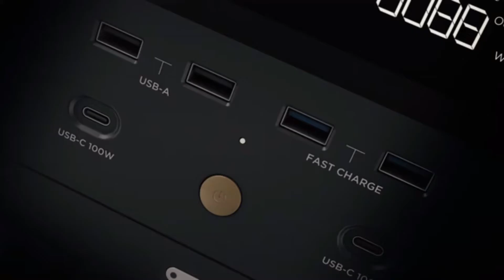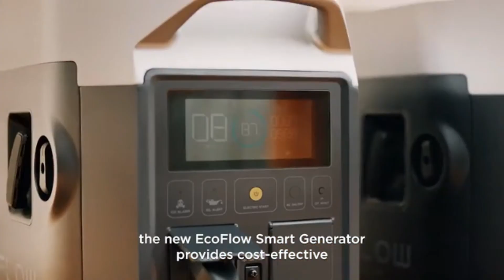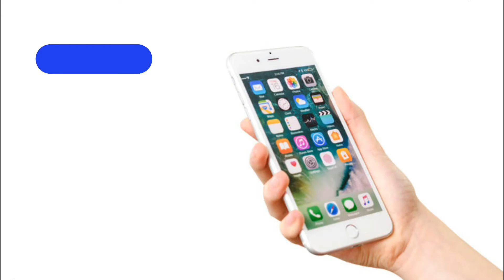The Portable Home Battery Review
Expandable capacity (3.6-25kWh) | Power almost anything (3.6-7.2kW) | Home battery ecosystem

Introducing the world's first portable home battery with an expandable ecosystem for home backup, smart energy management, lower energy bills, and more. The EcoFlow DELTA Pro is the next leap in portable power technology, offering you power security and independence, wherever you are.

 From tailgate power to extreme blackouts that last for days on end, DELTA Pro delivers up to 25kWh of capacity. With that, you're covered for any situation. That's the industry gold standard.

A single DELTA Pro unit offers an AC output up to 3600W, which can be expanded up to 4500W with X-Boost. This allows you to power window air conditioners, washing machines, and other devices.

If you’re looking for more power during an outage, you can connect two DELTA Pro units to the Smart Home Panel. This method gives you up to 7200W through your home circuits and provides power for 240V devices.

For US,  preset wiring required to reach 240V

Or, for another option, connect two DELTA Pro units together with the Double Voltage Hub* to get 7200W, 240V to power heavy-duty devices. That’s enough power for your electric heaters, dryers, and other heavy-duty devices.

Only applicable for the US and Japan.

DELTA Pro is the world’s fastest charging portable power station. Multiple charging delivers record-breaking speeds at 6000W. To reach 6000W, you can opt for one of these multiple charging methods.

EcoFlow’s X-Stream charging technology isn't just fast, it's safe too. The battery management system ensures safety and longevity while you fully charge DELTA Pro from a standard AC wall outlet in 1.8 hours. DELTA Pro also has an adjustable AC charging speed from 200-3000W that gives you a flexible charging option.

For the first time ever with a portable power station, you can charge up at thousands of AC level 2 EV stations worldwide. This unique charging method gives you up to 3000W fast charging on the go.